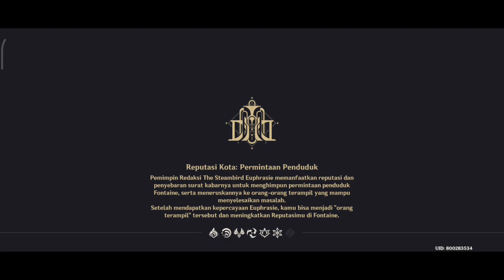Redmi 10 5G 6/128 test genshin impact | Daily Quest day 183 INDONESIA